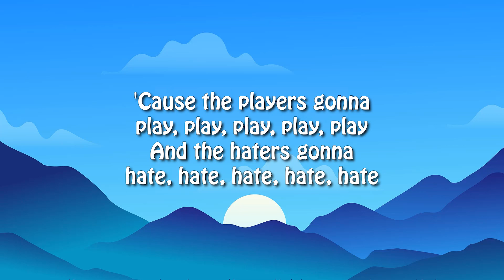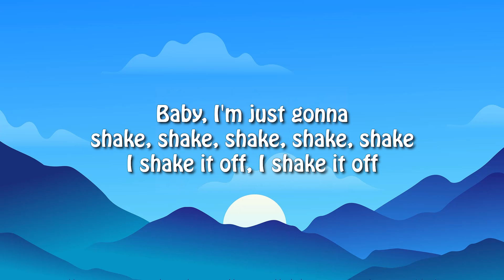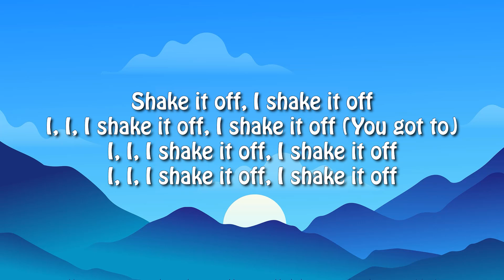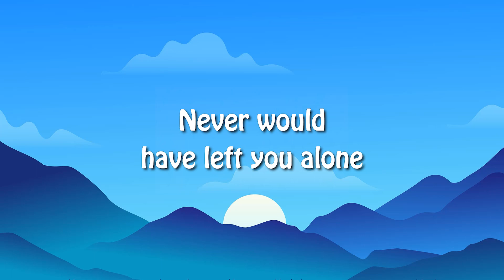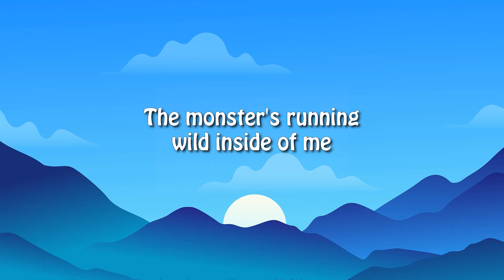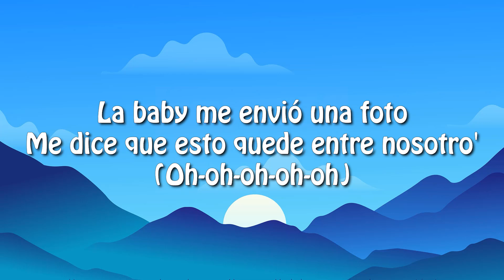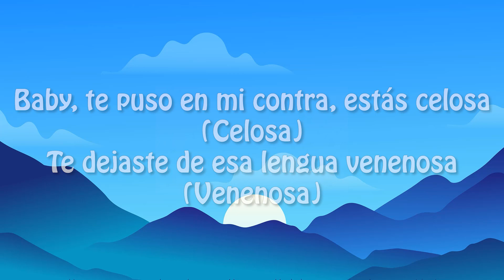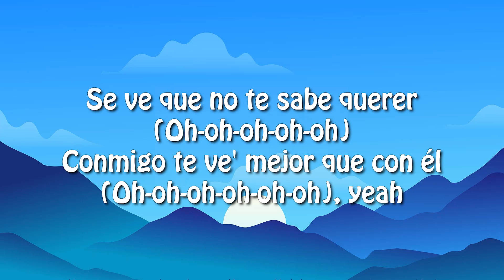Shake It Off - Taylor Swift (Lyrics) 🎵